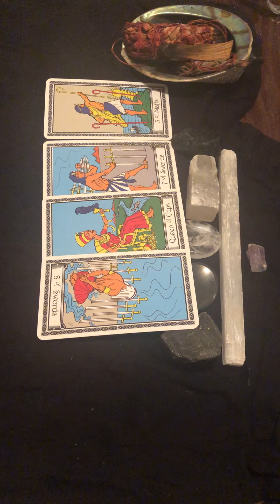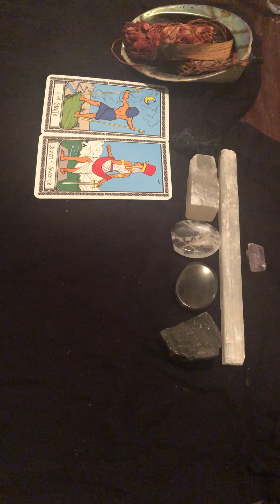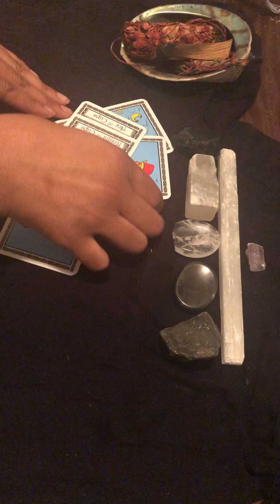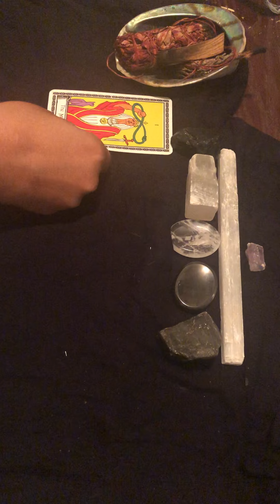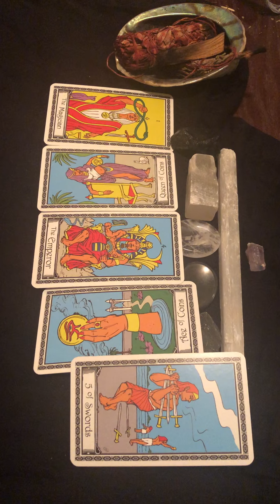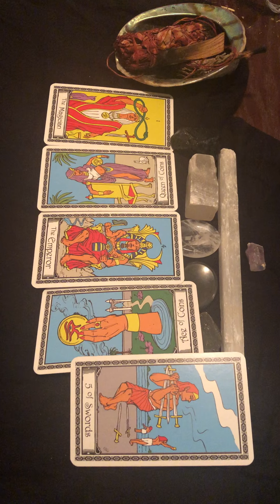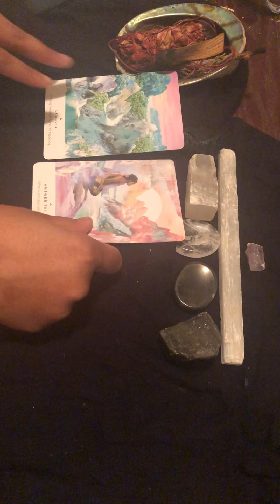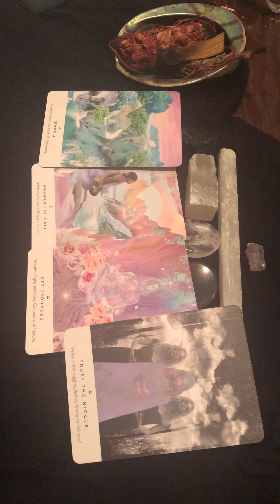Natina Reed reading (blaque group)